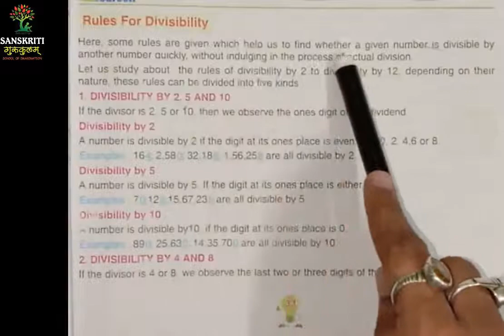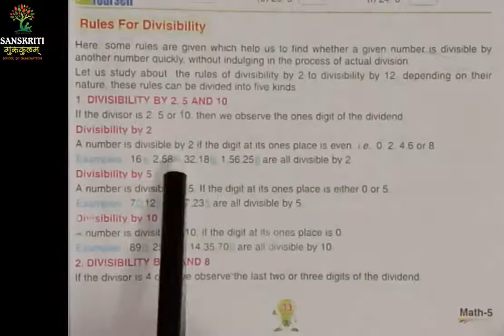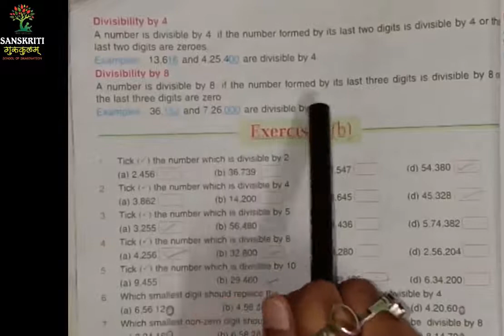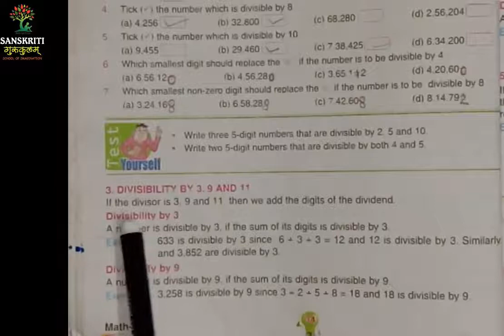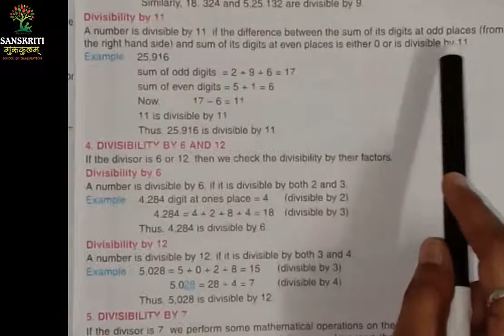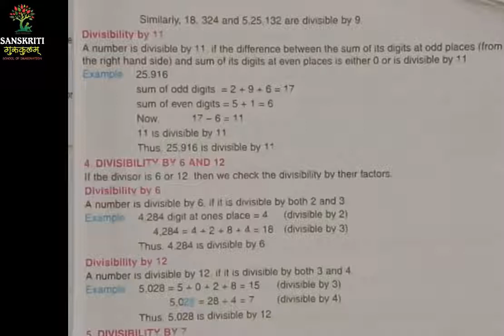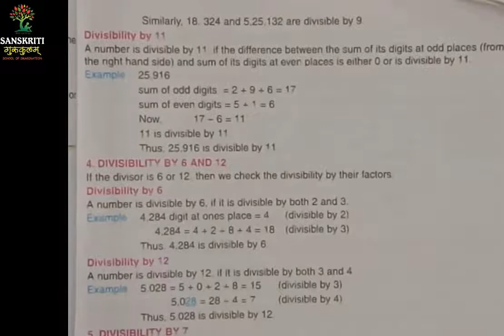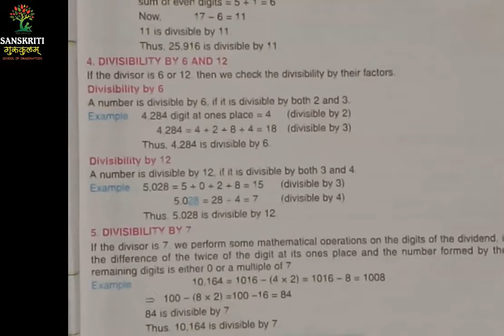Factors and Multiples | Maths for Kids | Grade 5 | ex 3b | 23920 | sanskriti gurukulam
Class 5 English | Ch 3 | CBSE | A Newspaper | exercise, Q/Ans| 23920 | sanskriti gurukulam
Living and Nonliving Things |  class 4 | EVS | exercise | 23920 | Sanskriti gurukulam
Ch 5 jaliya wala baag  CBSE -4 | 23920 | Sanskriti gurukulam
Concept of Subtraction & Properties of Subtraction | Maths | ex 3f, 3g| 23920| Sanskriti Gurukulam
The Monkey And poor woman | class 3 | ch 3 | exercise, Q/Ans | 23920 | Sanskriti Gurukulam
CBSE Class 2 Science : Uses of Plants | Class 2 | Exercise | 23920 |Sanskriti Gurukulam
Kuch to log kahenge | Class 2 Hindi | NCERT| paath 5 | 23920 | Sanskriti Gurukulam
How Is A Rainbow Formed | English | Class 1 | Exercise  23920 | Sanskriti Gurukulam
Shapes | Names of Shapes | Solid Shapes kids | maths | class 1 | 23920 | Sanskriti Gurukulam
The Monkey And poor woman | class 3 | chapter 3 | exercise, Q/Ans | 23920 | Sanskriti Gurukulam